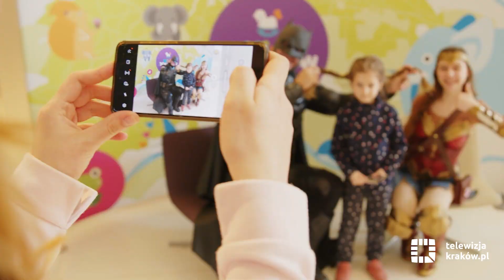Kraków pomaga Ukrainie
Pamiętamy, wspieramy i pomagamy Ukrainie wygrać te wojnę!